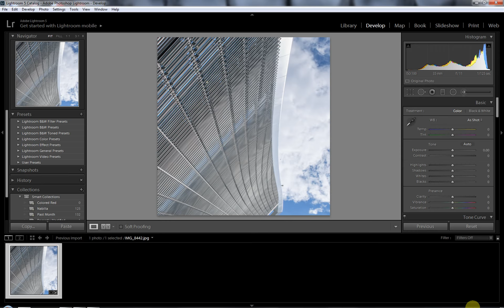Jak wykadrować zdjęcie w Lightroomie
Jak wykadrować zdjęcie w programie Adobe Photoshop Lightroom?.To Proste. Tutorial dla początkujących.